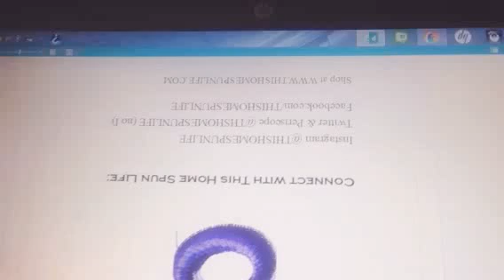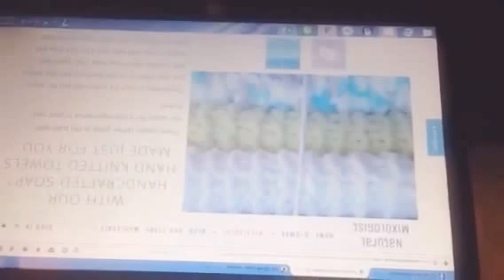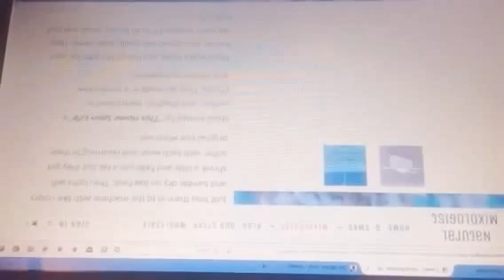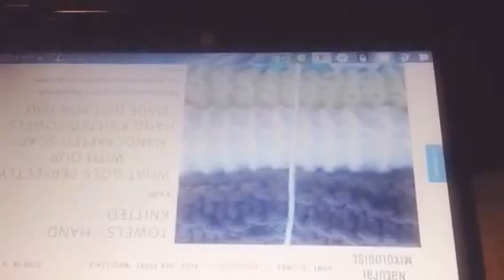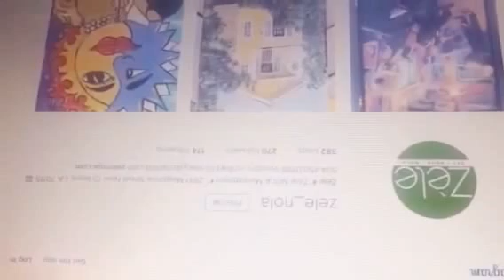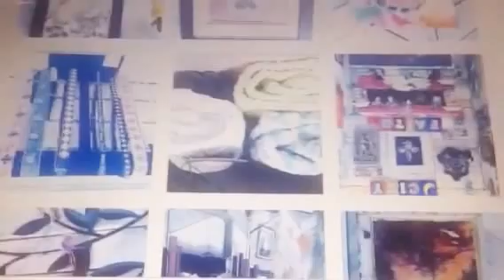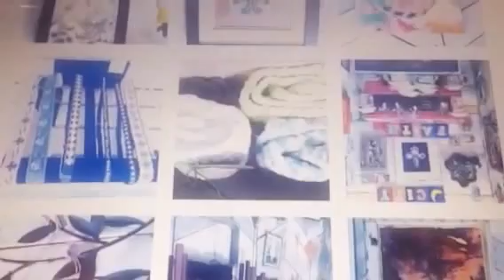Quick update - Connections I've made on Periscope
Hi everyone!
Just giving you a quick update on what I've been working on the past two weeks. Are you on Periscope? The platform is awesome and I've made some great business and personal connections on it.
Follow This Home Spun Life on:
Twitter & Periscope @thshomespunlife
Facebook.com/ThisHomeSpunLife

The website is being revamped to be more in line with the new direction of the business. Currently, our products are on homespun.bigcartel.com . As soon as the other site is ready, I will let you know.